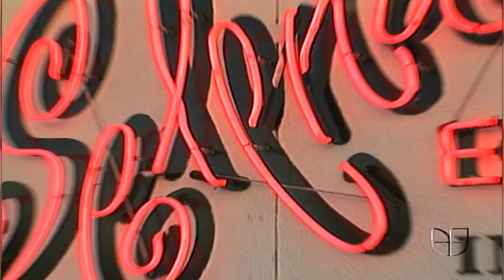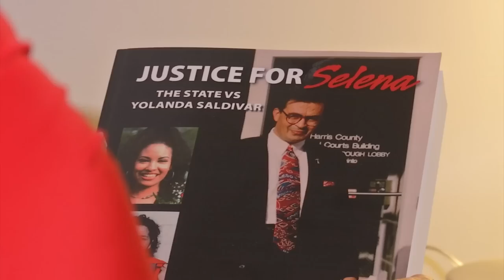Aqui y Ahora - Selena Vive: El Silencio de Una Estrella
Maria Elena Salinas cuenta el crimen de la muerte de la cantante Selena.